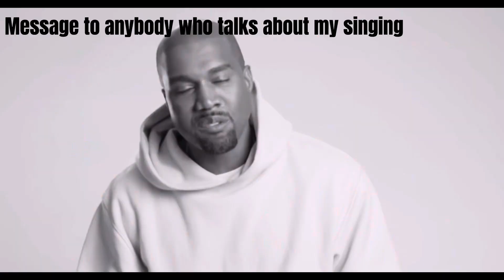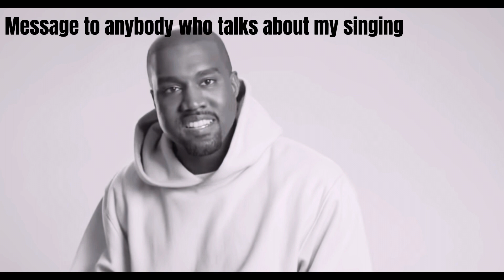2022 Dance Fest Dress Rehearsal Vlog🩰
•✨NEW 🆕

        •✨VLOGS 🎥

                    •✨EVERY ♾

                                •✨Week

•HOW TO JOIN THE FAMILY ?

•Instructions:-

•Step 3: Smash that thumbs up “ 👍 “  and leave a comment 💬.

•I was a SQUID GAMES GUARD🦑💂🏽|| STDWM-eye doctor apt👁, tailor, exam,

I LOOOOOOOOOOOOOVE YOU GIYS SOOOOO MUCH! BIG THANKS FOR ALL YOUR SUPPORT!! 💕💕💕💕💕💕💕‼️ls